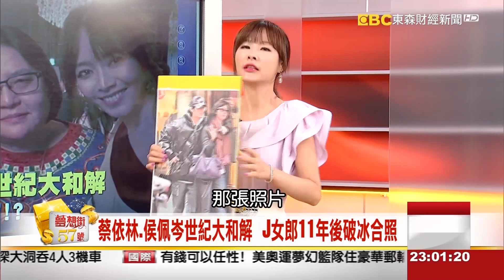蔡依林、侯佩岑世紀大和解 明星們心有千千結！？《夢想街５７號》2016.08.03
蔡依林、侯佩岑世紀大和解！
心有千千結？明星大搜祕！

傳林志玲新房
擺風水陣破冠希之亂？！

白龍王！大寶法王！
18銅人！藝人瘋拜！
精彩內容都在今晚，夢想街57號！